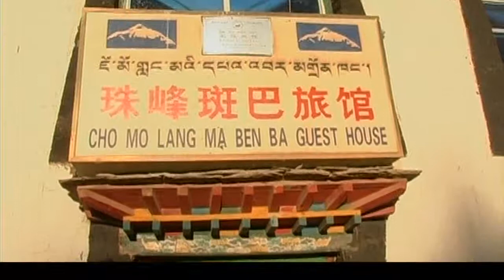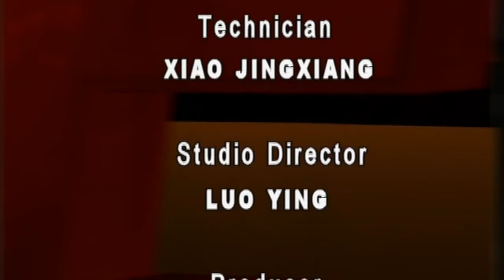【New Frontier 720HD】 Challenging on the Roof of the world / Part 03 2/2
Channel: CCTV-9 International
Program: New Frontier Documentary
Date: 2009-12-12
Description: Challenging on the Roof of the world / Part 03 2/2
Video Series ID: k2wQCetndxyJ2pncXTN6Yg==
Multipart Video ID: KXx7Nqe5KnmE5SD5dGm1ZA==